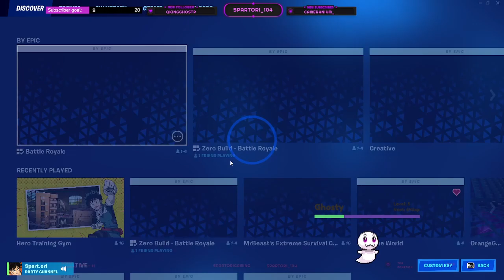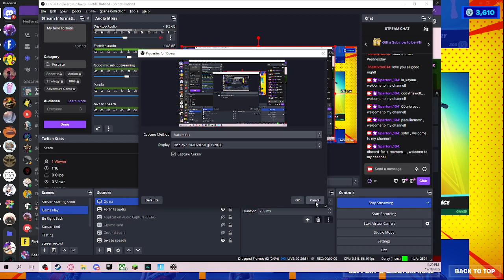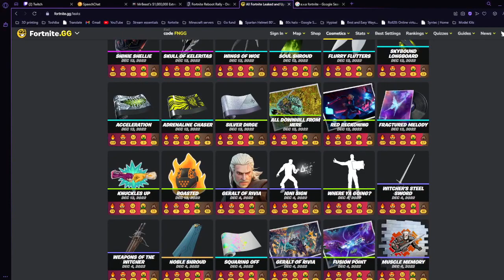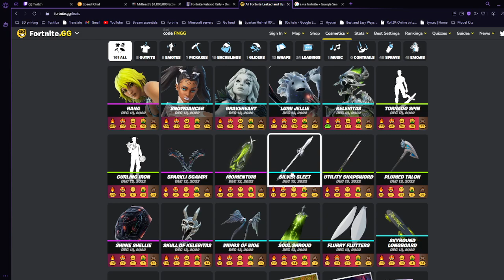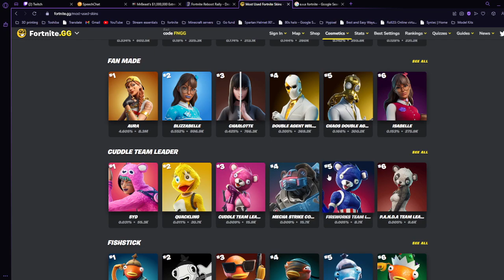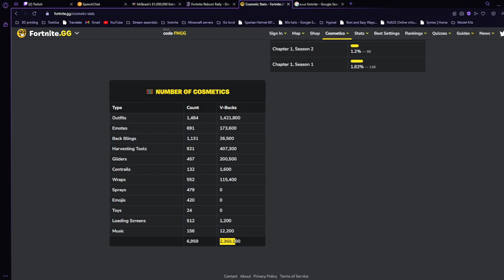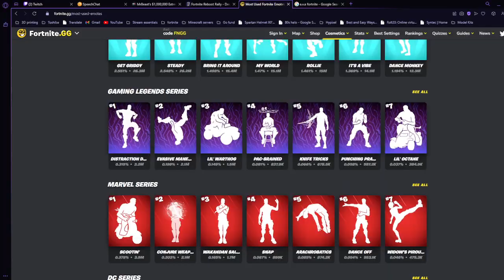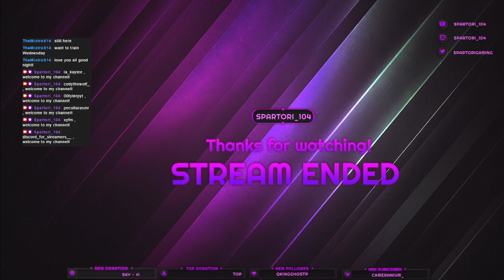Deku Fortnite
Stream Name: Deku Fortnite but i play with noobs
Stream Date: December 18th, 2022
Game: Fortnite

Sub to @cameranium